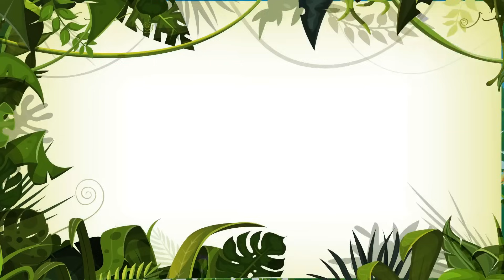Olhos, Ouvidos, Boca e Nariz Vol. 7 - Giramille 32 min | Desenho Animado Musical